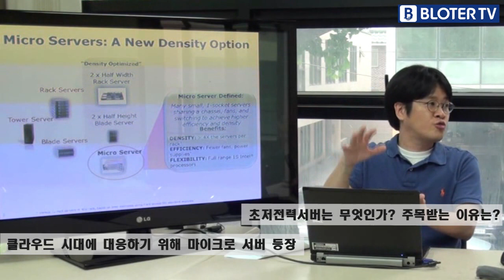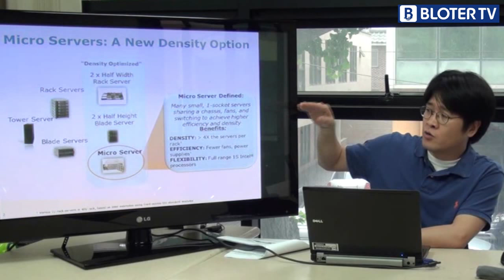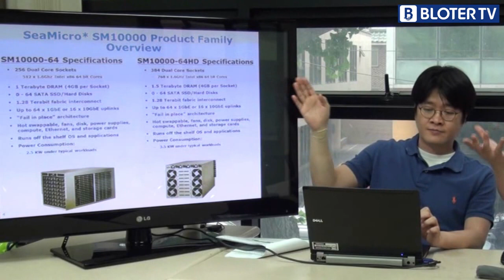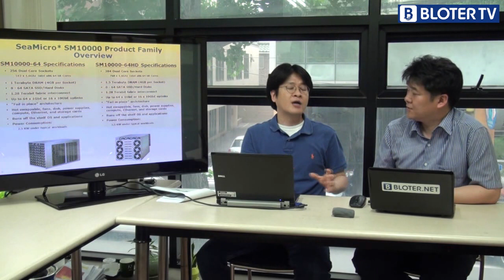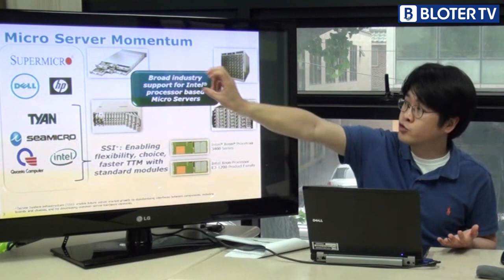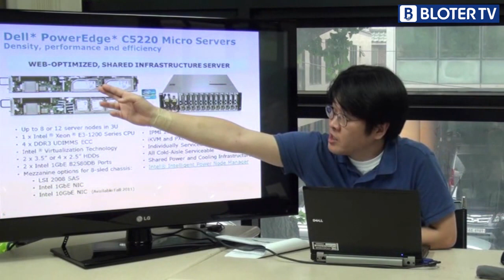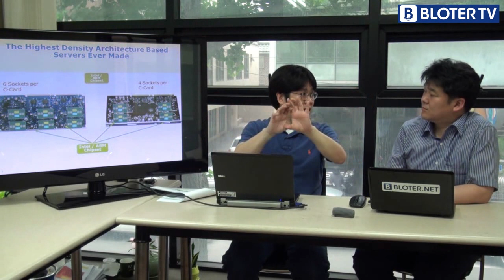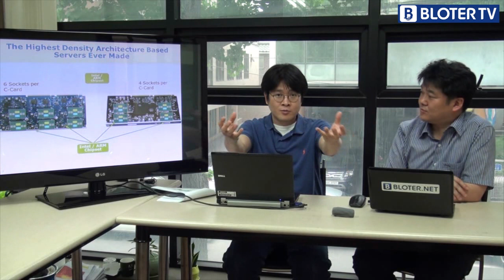[블로터TV 테크포럼] 초저전력서버 1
서버 시장을 호령하고 있는 인텔에 ARM 연합군의 공격이 시작되었습니다. 초저전력서버가 등장한 것이죠. HP와 델을 비롯해 대만의 업체들도 이 시장에 뛰어들었습니다. 2012년 4월 AMD의 서버 설계자들이 삼성전자 서버 사업부로 이직하는 일도 있었죠. 삼성전자가 ARM 기반 서버 시장에 뛰어들거라는 소리가 들리고 있습니다.
인텔도 아톰프로세서를 통해 ARM의 공세를 막아내기 위해 노력하고 있습니다. 초저전력서버가 무엇인지 한국델 최주열 팀장과 이야기를 나눴습니다.